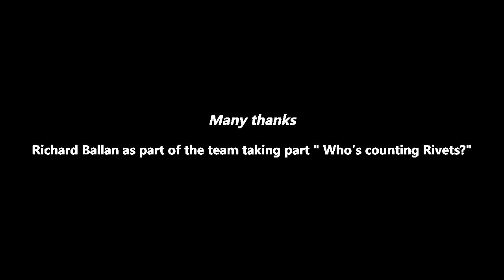"The great model railway challenge 2019" series 2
A very short update of series 2 of Channel 5's "The great model railway challenge" in which I took part in has been postponed till sometime mid September 2019. Only found this out yesterday. This was due to start Friday 30th August 8PM. The reason being that it is still the holiday season and they are after larger audience viewing figures. So hence the date shift...